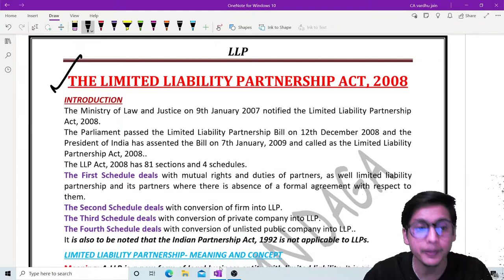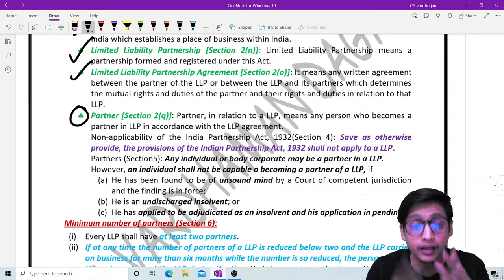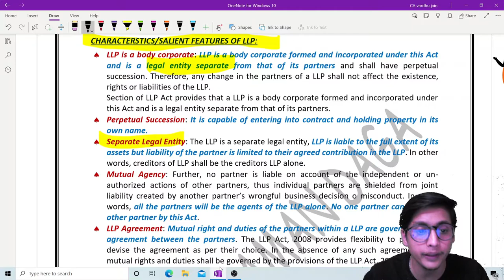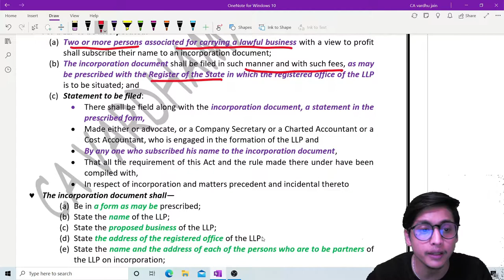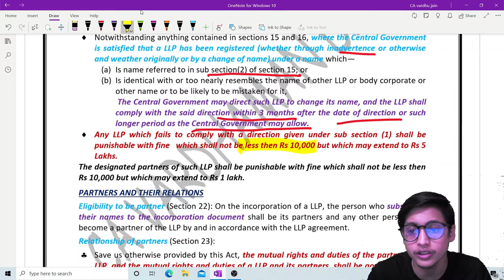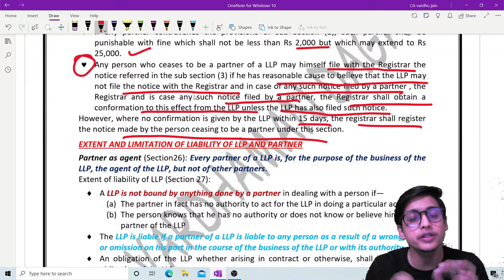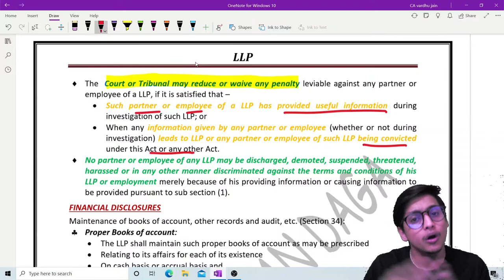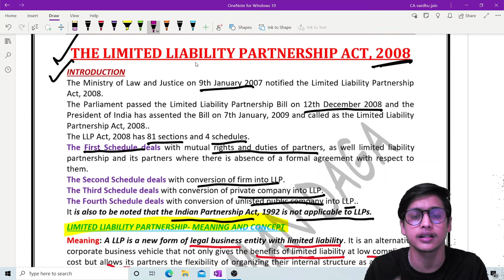CA FOUNDATION LAW | THE LIMITED LIABILITY PARTNERSHIP ACT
HELLO FRIENDS...
this video is all about the LLP {COMPLETE REVISION + QUESTION PRACTICE of CA FOUNDATION LAW...
 @Arham Institute

CA FOUNDATION LAW SUMMARY BOOK

INCOME TAX SUMMARY BOOK

INCOME TAX + GST SUMMARY BOOK

GST SUMMARY BOOK

CA FOUNDATION QUESTION BANK

indian contract act 1872
indian contract act 1872 revision
law indian contract revision
revision marathon cseet,
contract act
law contract act
cseet contract act
cma foundation revision
ca foundation mercantile law
ca foundation law revision
ca foundation law marathon
marathon and revision for ca foundation law
ca foundation law marathon online
ca foundation law classes